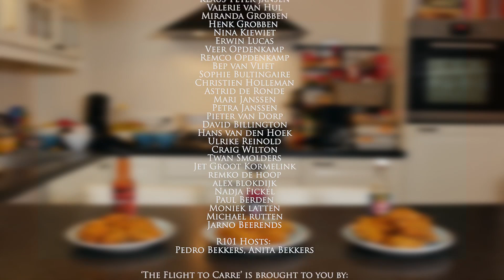Maiden uniteD - Flight To Carré #12 Baking uniteD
Preparing...something else for the theatre show in Amsterdam and discussing future plans.